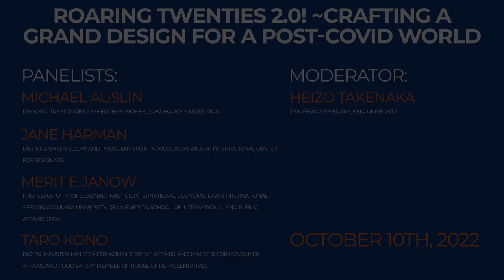Opening Plenary: Roaring Twenties 2.0! Crafting a Grand Design for a Post-COVID World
The 1920s was a decade of booming economic growth, advances in new technologies and personal freedoms, and a renaissance in art and culture. It also emerged from a pandemic and a world war. One hundred years later, we face similar challenges: recovery from COVID-19, a war in Ukraine, an energy and supply-chain crisis, economic stagnation, and environmental threats. Meanwhile, technologies transform our daily lives, societies are polarized, and it is harder to separate politics and business. To Craft a Grand Design for a Roaring Twenties 2.0, we need new forms of leadership and innovation. The conference kicked off by discussing the actions we can take together to design a roaring new decade.

G1 Global Conference 2022 Opening Plenary Session held at Graduate School of Management, GLOBIS University in Tokyo, October 10, 2022.

Panelists:
» Michael Auslin (Payson J. Treat Distinguished Research Fellow, Hoover Institution)
» Jane Harman (Distinguished Fellow and President Emerita, Woodrow Wilson International Center for Scholars)
» Merit E Janow (Professor of Professional Practice, International Economic Law & International Affairs, Columbia University; Dean Emerita, School of International and Public Affairs (SIPA))
» Taro Kono (Digital Minister, Minister for Administrative Affairs, and Minister for Consumer Affairs and Food Safety, Member of House of Representatives)

Moderator:
» Heizo Takenaka (Professor Emeritus, Keio University)

Chapters:
00:00 Introduction
02:02 Current situation of global economy and politics
08:55 Expectations of Japan at 2023 G7 Summit
10:59 Technological innovations
12:53 Global cooperation amid geopolitical tensions
16:27 Domestic challenges
19:44 Escalating rhetoric risk
21:40 The decline of the nation state
24:17 Social media and disinformation
25:05 Regional leadership on global challenges
27:25 The state of American politics
29:35 Japanese challenges
36:00 Strengthening the international system
44:42 Q&A